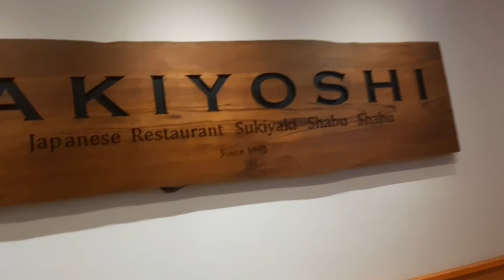VLOG#2 ไปกิน AKIYOSHI สาขาพระโขนง + เดินตลาดคลองเตย(Klong toey) [11-11-2019]